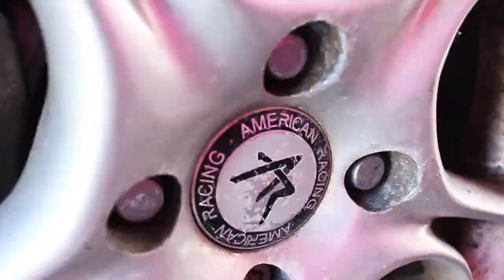I'M BACK WITH A NEW CAR | ValeeMeetz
It's been a really tough process. Having to say goodbye to the build that I spent over a year on was definitely hard. The cool thing is I get to see another day. In my previous video I showed you guys how the miata looked and I didn't really know what I was going to do. But now I'm back. I'm not 100% just yet, but I'm ready to do whatever it takes to show you guys that I'm no where near finished yet. Here's to another day and a new project.
Thank you all for taking the time to watch this video! Love and appreciate all of you.